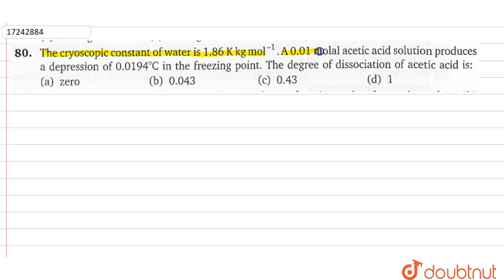The cryoscopic contant of water is 1.86 K kg `mol^(-1)`. A 0.01 molal acetic acid solution produ...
Question From – Narendra Awasthi Physical Chemistry Class 11 Chapter 09 Question – 080 DILUTE SOLUTION CBSE, RBSE, UP, MP, BIHAR BOARD

QUESTION TEXT:-
The cryoscopic contant of water is 1.86 K kg `mol^(-1)`. A 0.01 molal acetic acid solution produces a depression of `0.0194^()C` in the freezing point. The degree of dissociation of acetic acid is :

Narendra Awasthi Physical Chemistry Solutions for class 11, NEET and IIT-JEE aspirants

Doubtnut provides Narendra Awasthi Physical Chemistry Solutions for class 11 , NEET and IIT-JEE aspirants. Narendra Awasthi chemistry book is a must have Physical Chemistry book for JEE preparation. Students learning physical chemistry from Narendra Awasthi chemistry book get a precise idea of topics that are to  be learned for the preparation of JEE Main and JEE Advanced.

Narendra Awasthi Physical Chemistry solutions are arranged chapter-wise and within each chapter they are arranged by topic-wise. The video solutions are prepared in an easy to understand language.

You can start learning with chapter-wise video tutorials of Narendra Awasthi on our YouTube channel.

Prepare your class 11 Physical Chemistry  with our intuitive video solutions and score well in your final academic2019-20 and IIT JEE 2020 exam.